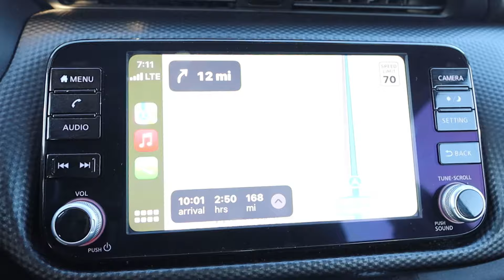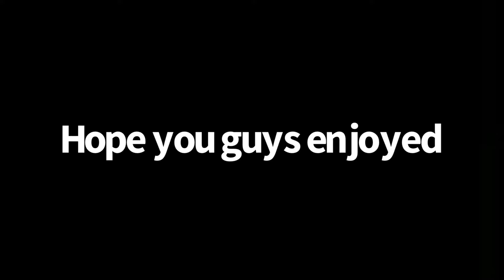ST. Louis Wildest Legal Pit *Must Watch *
Get your MERCH now and remember 50% of all sales will be going to our wounded warrior program